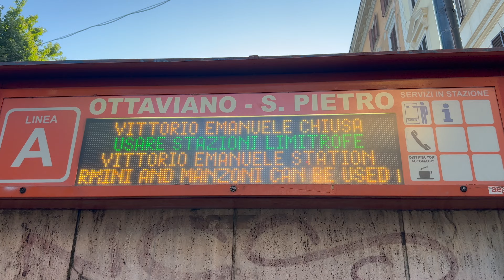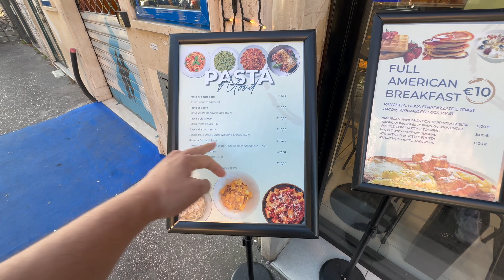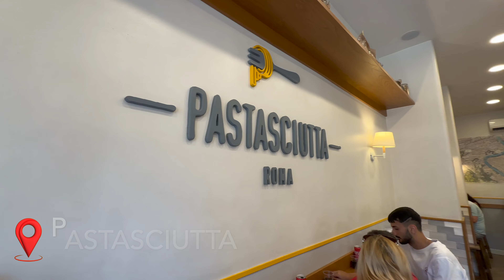ROMA 3. Gün | FULL İkonik Şehir Turu | İtalya – Roma Vlog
Roma 3. günden herkese merhaba :)
Bugün Roma’da son gümüz ve günü çok verimli kullanarak birçok yeri keşfedeceğiz. Güne 08.00 de başladım ve 22.00 sonlandırdım.
Bu bölümde;
1. Vatican Museum ilk rotamız. Burada yarım gün kalarak müzeyi gezeceğiz. Roma Pass kart alarak bu müzeye öncesinde rezervasyon yaptırdım, sizde planlarınızı bu şekilde yapabilirsiniz.
2. Castel Sant' Angelo’ya giderek Tiber nehrinde zaman geçireceğiz.
3. Piazza del Popolo meydanını turlayarak, Via del Corco caddesinde alışveriş yapacağız. Terrazza del Pincio manzarasında fotoğraf çekeceğiz.
4. Pastasciutta da ayaküstü makarna deneyeceğiz.
5. Dinlenmek için Villa Borghese’ya geçip gölde kayıkla turlayacağız.
6. Romanın en ikonik bölgesi, Trastevere de zaman geçirip güncel yaşam nasıl onu gözlemleyeceğiz.
7. Pimm’S Good ‘da Aperol, Tonnarello’da akşam yemeği yiyeceğiz.
8. All’Anticom Vinaio da mükemmel sandviç deneyeceğiz.
9. Roma’da Metro kullanımı nasıl olur ona bakacağız.
10. Roma gezisinde ilginç ek rota ne yapılır sorusunu düşündüğümüzde aklımıza bölgenin en sinematik yeri ‘Cinque Terre’ ye gitmeye karar verdik diğer bölümde Cinque Terre deki 5 köyü keşfedeceğiz.